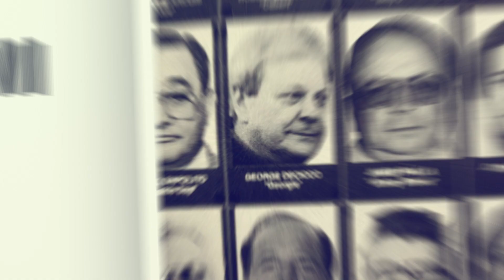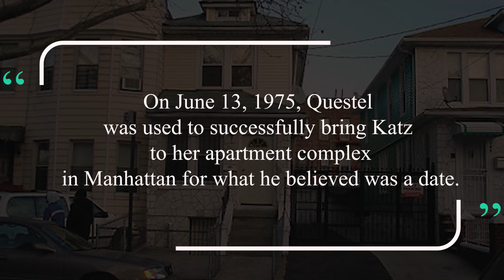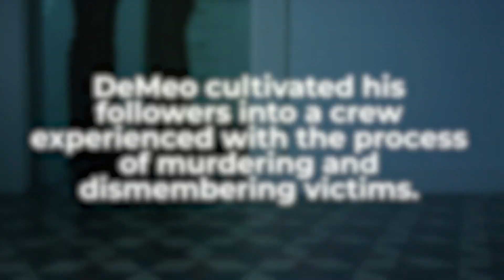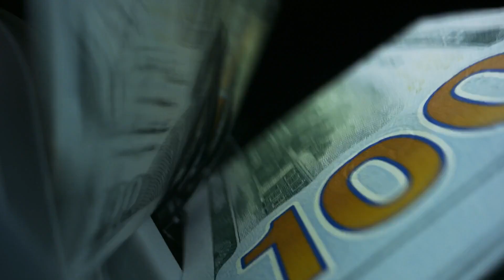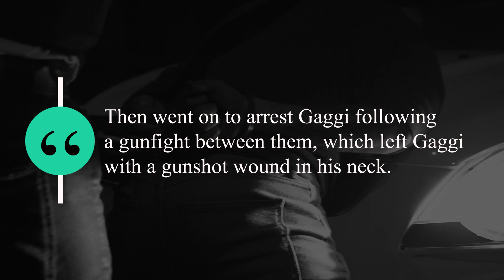The Violent Life of Roy Demeo: Feared Capo of the Gambino Family